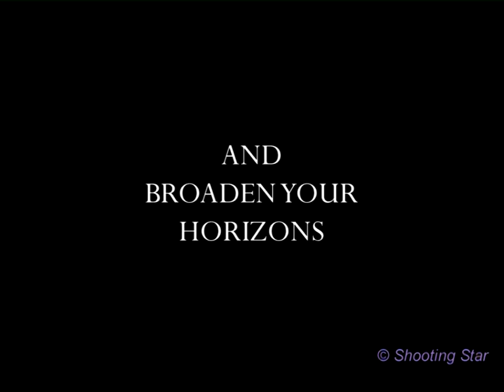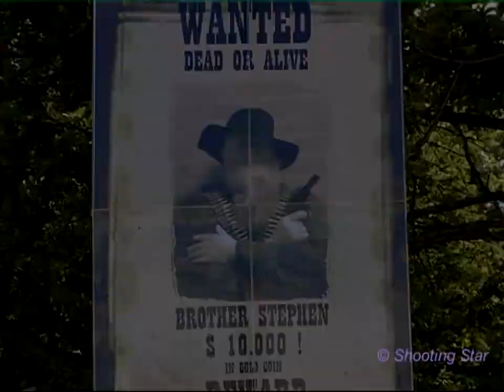Excerpts from Three brothers with English subtitles (documentary about three Franciskan monks)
Trailer for Tre bröder (Three brothers)
Director and Producer: Sandra Nelhans, Shooting Star

It has been aired on Swedish Televison, SVT2 in January of 2009, and on Finnish Television YLE FST5 in October of 2009.

Is there a place filled with harmony and calmness in our hectic and stressful society?
Sandra payed the Franciscan monastery outside Gothenburg, several visits throughout two years, to find out if there is peace and tranquillity.

How do monks live today? What kind of thoughts and values do they have? And do they get affected of time proceeding?

We participate in motor cycle rides, Midsummer celebration, and hear the story about the first Swedish franciscan monastery, that was founded in a henhouse!

See the film Tre bröder (Three brothers) and it will change your view on monastery life forever.

RIGHT NOW A SEQUEL IS UNDER PRODUCTION! It's called Pax et bonum.
/Sandra Nelhans - director. Shooting Star - Film och TV-produktion.